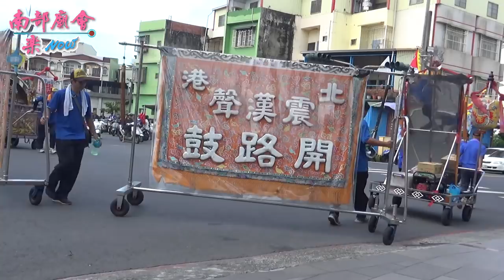6／9(日) 高雄大寮會結大道公廟恭接大龍峒保安宮保生大帝永鎮本廟遶境大典~過境廣應廟.王公廟拜禮